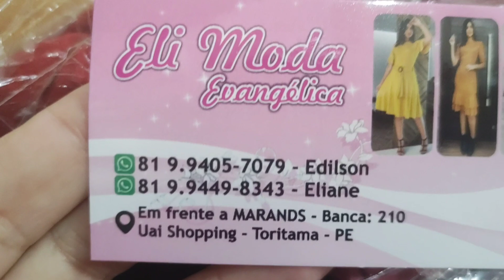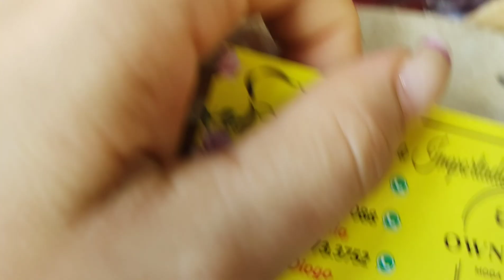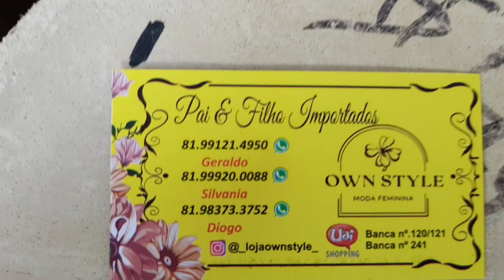🤩MODA EVANGÉLICA NO ATACADO COM PREÇO DE FABRICA. SHOPPING UAI TORITAMA.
contato parceria:

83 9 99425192